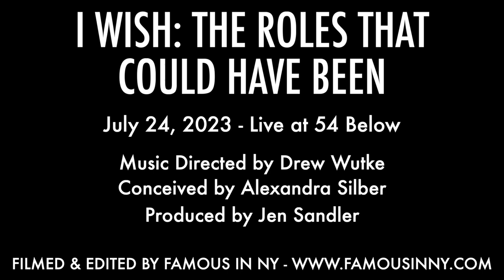DeLaney Westfall - "Six Audition Medley" (Toby Marlow & Lucy Moss)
July 24, 2023 - Live at 54 Below

"All You Wanna Do/Don't Lose Your Head/Heart Of Stone"